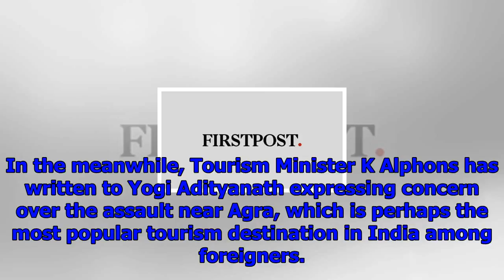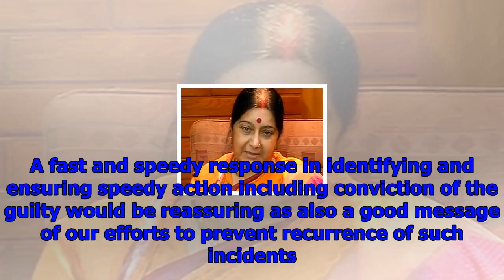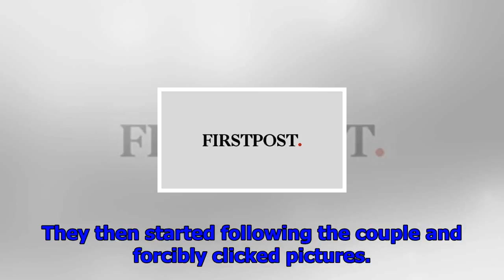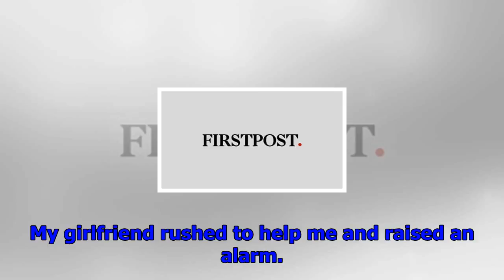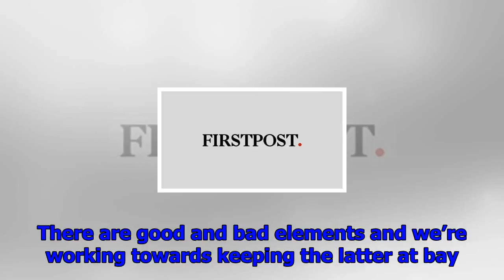Swiss couple suffer brutal attack in fatehpur sikri, centre expresses concern in letter to yogi govt